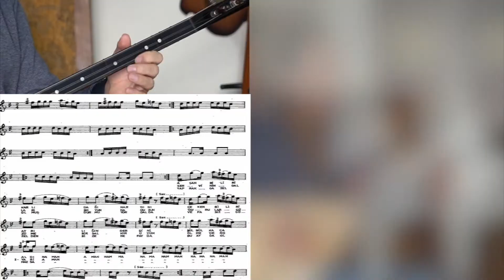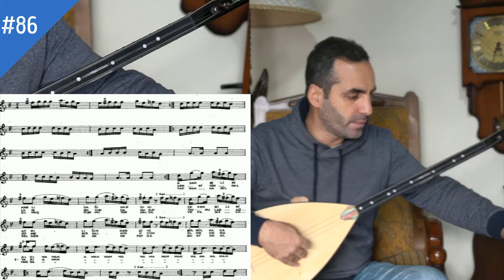Bağlama Dersleri 86 - Aşan Bilir Karlı Dağın Ardını (Orjinal Nota)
Temel bağlama eğitimi için hazırladığım bu videolar, size notalı bir şekilde bağlama çalmayı, öğretmeyi hedeflemektedir.

Her ders videosunun açıklama bölümünde o ders ile ilgili notalarınızı indirebilirsiniz.

İyi çalışmalar...